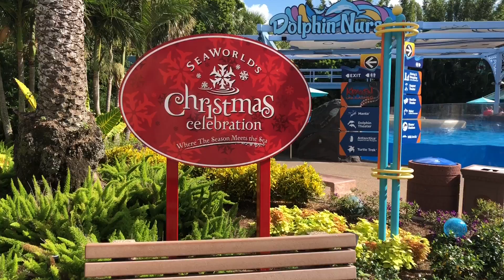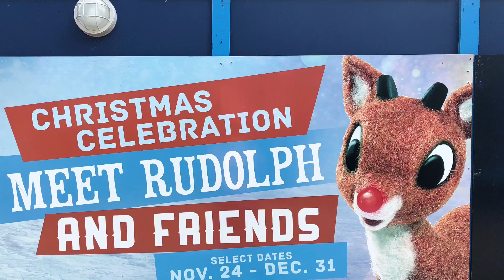SeaWorld Orlando Ready for Christmas